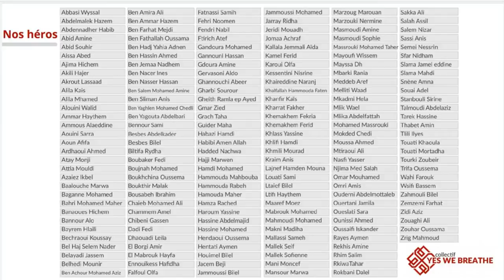Splitters & EasyBreath mask Connectors | Fab619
En plus de notre participation à l’impression 3D  des visières de protection, nous avons collaboré avec le collectif YES WE Breath et la CTICI (Chambre Tuniso Italienne de Commerce et d'Industrie) pour imprimer en 3d :
- Des splitters Y - 3D  pour partager un respirateur entre deux patients sous soins intensifs.
- Des connecteurs et des adaptateurs permettant d’utiliser le masque EasyBreath - Decathlon non seulement pour relié  les patients à un respirateur, mais aussi pour protéger le personnel soignant en contact direct avec les patients .